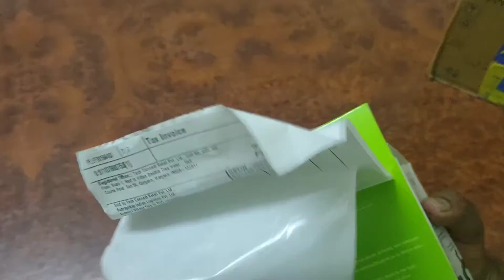mobile holder your car | car Best phone mount for car| mobile mount unboxing in Hindi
car Best phone mount very useful gadget for your car by All product unboxing channel